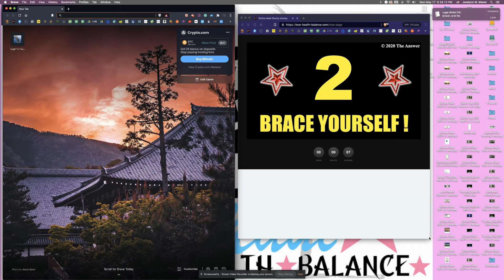You gotta meet Sunny Money